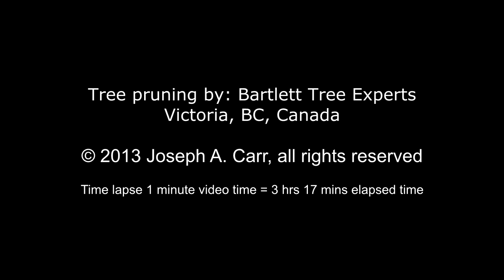Time lapse video of the tree pruning activity in our front yard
Time lapse video covering 3 hrs 17 mins elapsed time in one minute of video. Tree pruning by Bartlett Tree Service.

Location: Home, Victoria, BC, Canada